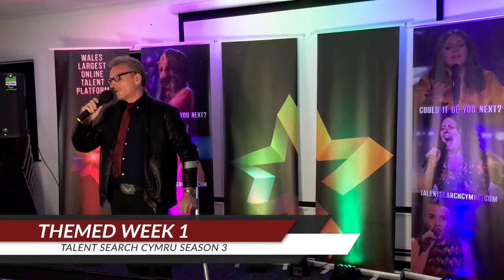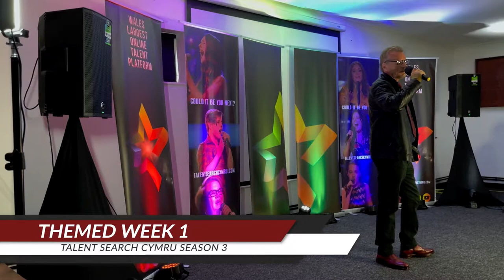George Greig | Themed Week 1 | Talent Search Cymru | Series 3